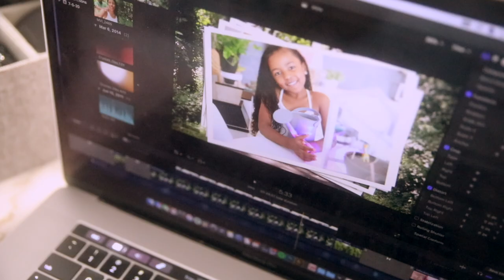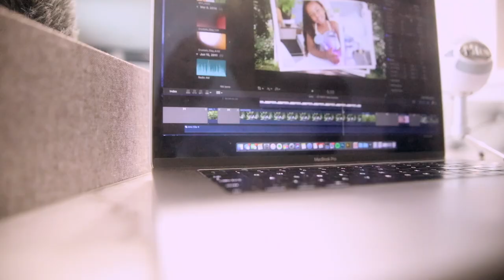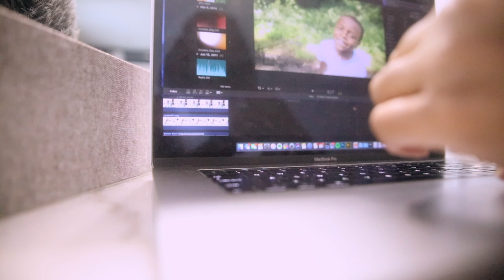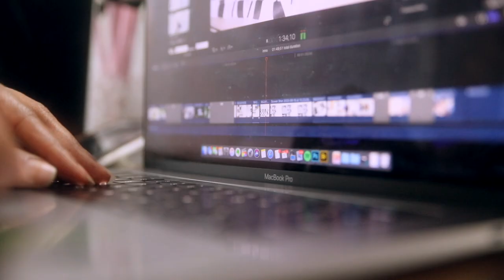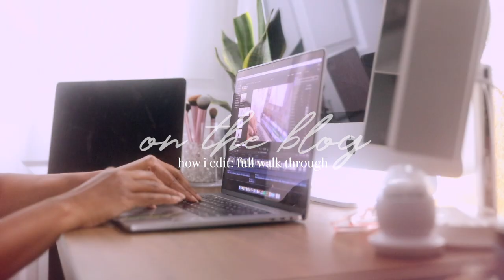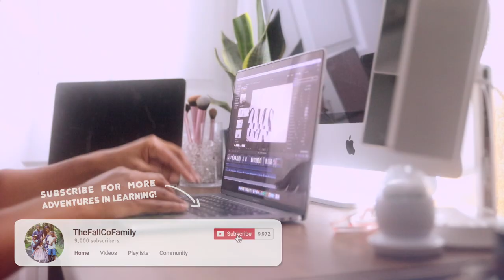HOW I EDIT FOR YOUTUBE & MEMORY KEEPING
syreena chats about how she edits for youtube and importance of memory keeping for our family